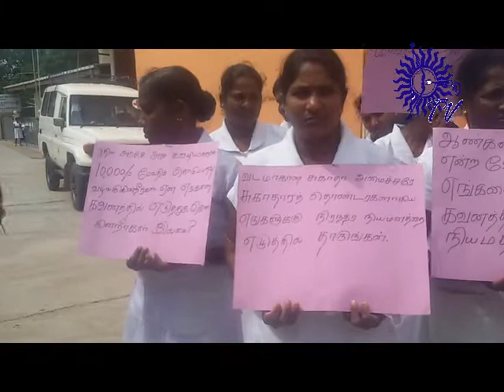உடனடி தீர்வு இல்லையேல் உண்ணாவிரதத்தில் குதிப்போம் : சுகாதார தொண்டர்கள்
நிரந்தர நியமனத்தை வழங்குவீர்கள் என உறுதியாக எழுத்து மூலத்தில் தந்தால் மட்டுமே இந்தப் போரட்டத்தை கைவிடுவோம். இல்லையேல் தொடர்ந்தும் போராட்டத்தில் ஈடுபடுவோம். அத்துமீறினால் உண்ணாவிரதத்திலும் குதிக்கத் தயார்